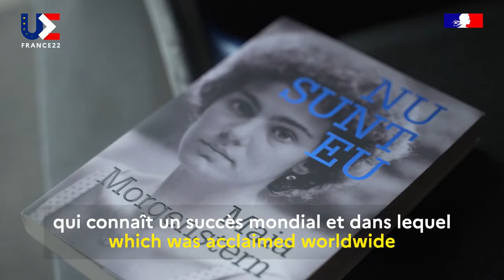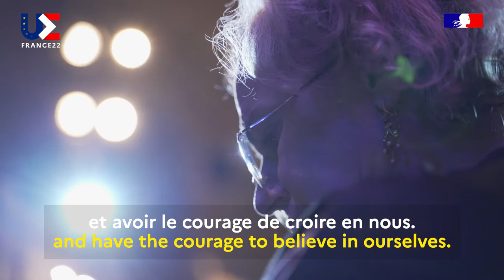27 Femmes - Maia Morgenstern - Roumanie